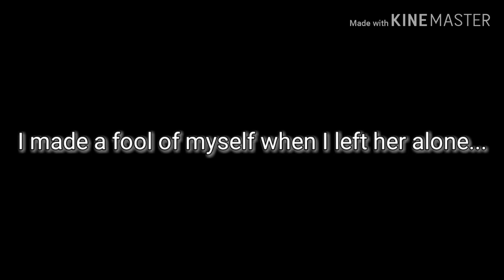Broken and Forgotten - Purplefox10 (Chapter 1 - Back But Changed)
~APPS USED~

Kinemaster
Screenshot Touch
Gacha Life

Amino - @Purplefox10
Quotev - @Deni Purplefox10
YouTube - Duh, you're here already.

Shout out to the YouTubers/Some classmates who have YouTube who were/are gonna be in!

Gamer Eri
Phoebe's Vlogs
(We call her Jimin for some reason)
Justine 168
GachaGamer_Nikki
Daryll Gallon
Lance Vil
Kween .meh
Erika Marie Icogo

Watch out for more videos! They'll be right in the corner!

Bye, my little starlights!